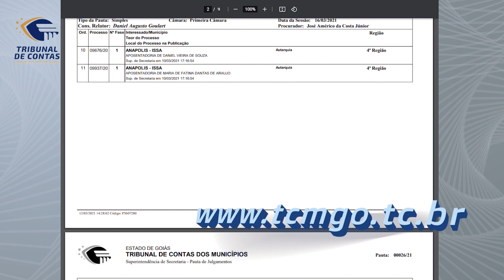17/03/21 - Minuto TCMGO - Primeira Câmara